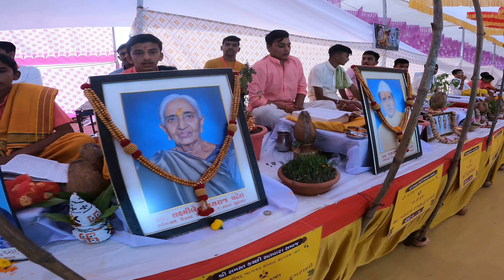Bhagwat Katha - Kumbhardi - Day1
શ્રી સમસ્ત કચ્છી સતવારા સમાજ દ્વારા આયોજિત શ્રીમદ ભાગવત સપ્તાહ જ્ઞાનયજ્ઞ.